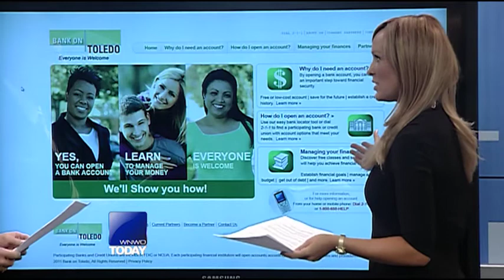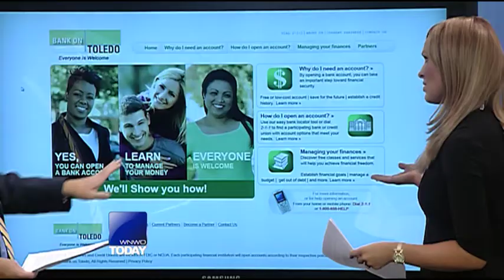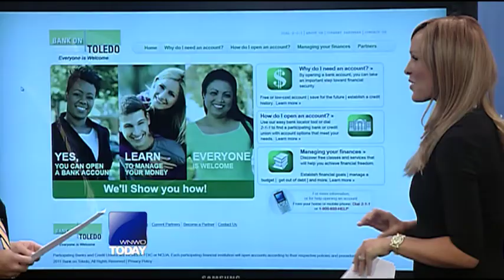Bank on Toledo helps "under banked"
Many people in the community are defined as "unbanked" or "under banked," and they are effectively being charged excessive service fees for the purchase of money orders or check cashing. Toledo Mayor Mike Bell wanted to model a program based upon what was done in San Francisco to address this problem. So, the Toledo financial community worked together and have started the 'Bank on Toledo' program.